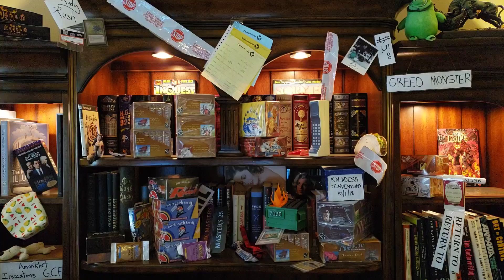October - 2020 - Magic the Gathering Updates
~FAN MAIL~

10950-60 San Jose Blvd.

~ October 2020 Patron List ~

10/02/2020 - Friday Night Special - Zendikar Set Boxes
10/09/2020 - Friday Night Special - ??? - Pokemon?
10/16/2020 - Friday Night Special - ??? - Weiss?
10/23/2020 - Friday Night Special - ??? - MTG?
10/30/2020 - Friday Night Special - ??? - Power Rangers?

CORE 2021 Investor - KIT - (LIMIT 1)
4 x Core 2021 First Printing Booster Box - (Made in Japan)
5 x Core 2021 Collectors Box